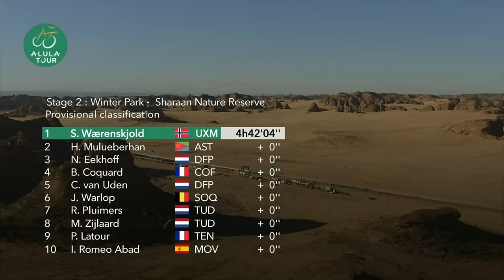Watch How Fast This Sprinter Swallows AlUla Tour Attackers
Søren Waerenskjold sprints past the attackers to win AlUla Tour 2024 stage 2 and take the overall lead.